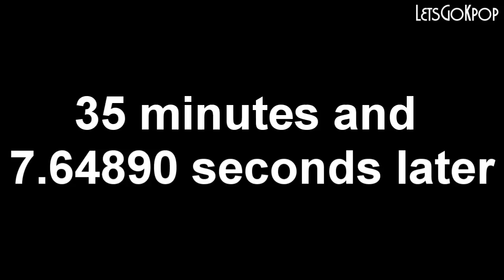BIGBANG'S SEUNGRI,HAUNTED BY A GHOST?!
teehee =p